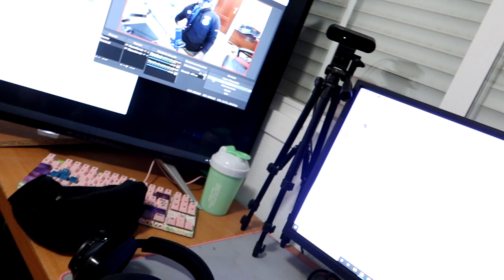JUEGO INTENTANDO TRICKSHOTS HASTA QUE... - MarkiLokuras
CODE MARKILOKURAS

Dadme ahi mis 15.000 likes para subir mas de este contenido :^3